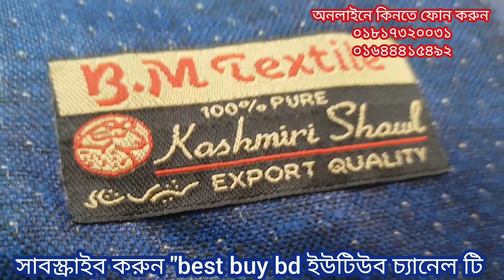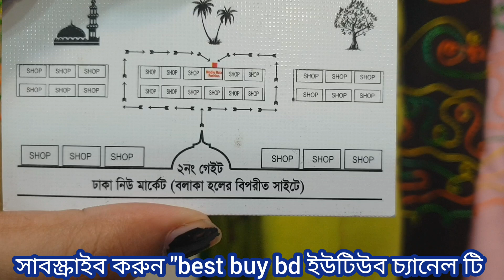অফার প্রাইজ 🤩৩০০থেকে ৫০০মধ্যে কাস্মীরী শাল কিনুন।buy low price Kashmiri shawl price. shal 2019